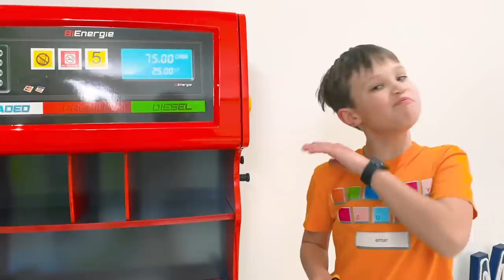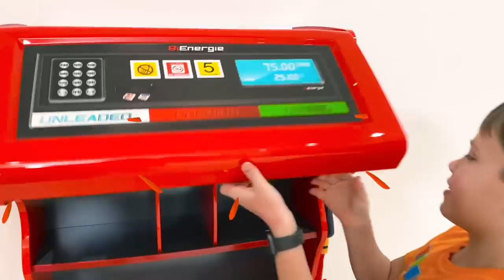Max and Katy their tow truck cars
A fun stories for children about how Max plays and sells toy cars using a vending machine.